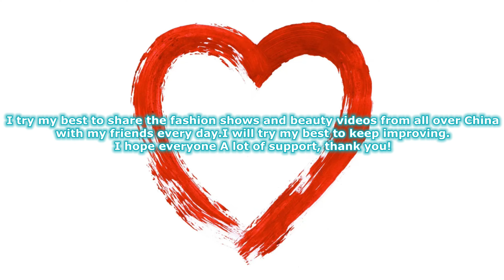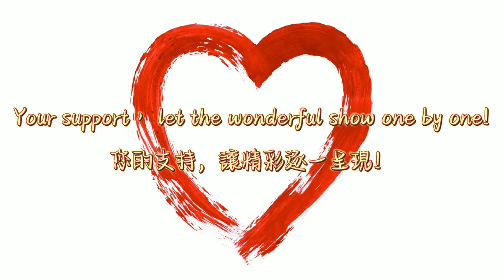4K 2022野Yeah內衣秀 小黑 Wild Yeah Lingerie Show 下着ショー Trình diễn đồ lót โชว์ชุดชั้นใน 속옷 쇼